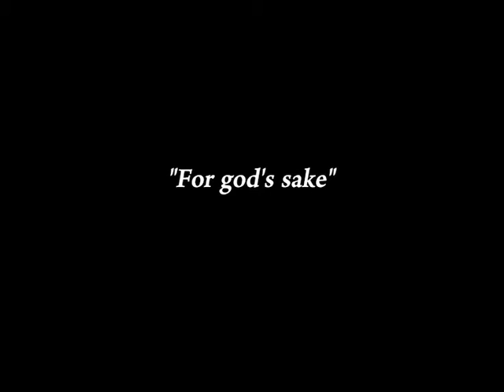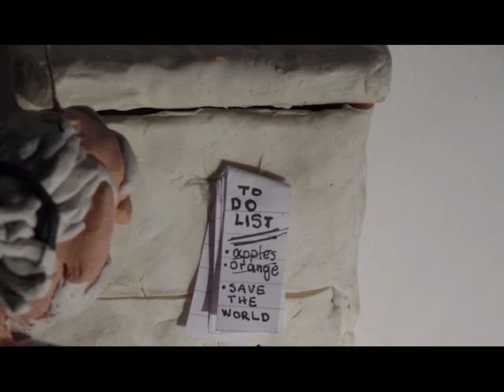''For god's sake'' - Mikaela Athanasopoulou - Stop Motion - Clay Animation Film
''For god's sake'' - Mikaela Athanasopoulou
Stop Motion - Clay Animation Film